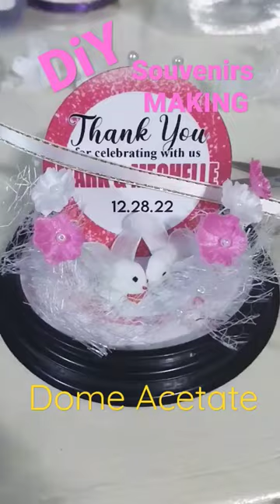Diy Souvenirs in Dome Acetate round box /